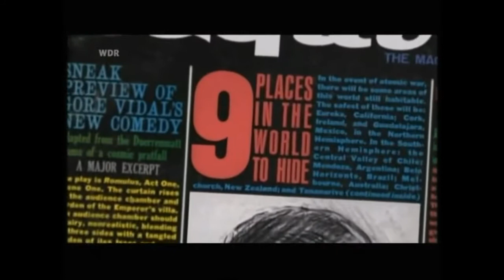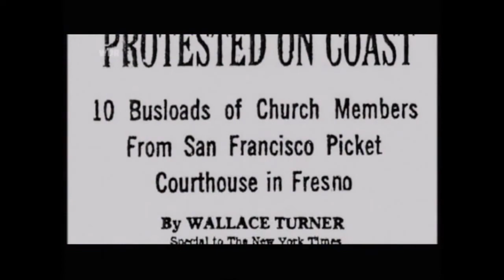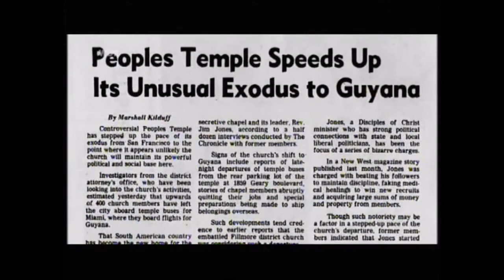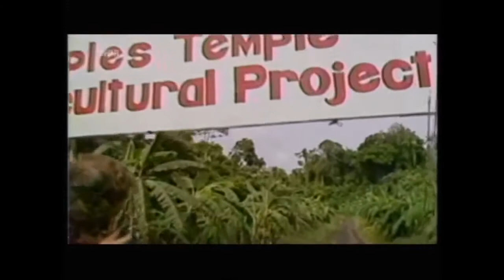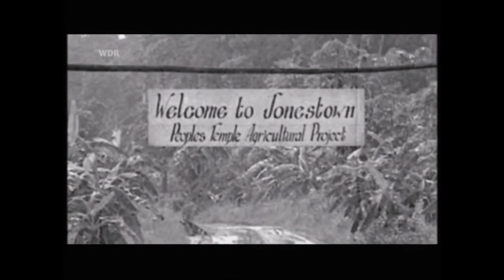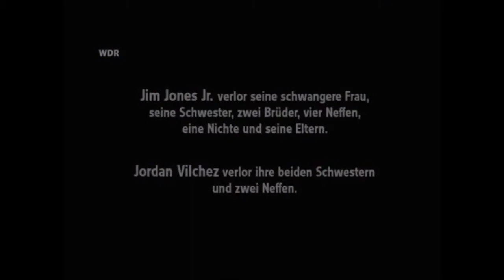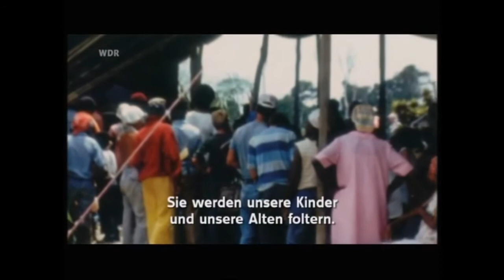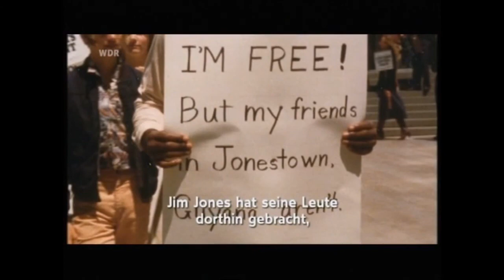Jonestown – Todeswahn einer Sekte Massenselbstmord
Traurige Berühmtheit erlangte die Siedlung Jonestown im Nordwesten Guyanas, als sie im Jahr 1978 zum Schauplatz der Massentötung von über 900 Anhängern des Sektenführers Jim Jones wurde.

17. November 1978: Der US-Kongressabgeordnete Leo Ryan und ein Journalistenteam treffen in der religiösen Gemeinde Jonestown im südamerikanischen Guyana ein. Sie wollen hier Gerüchten über.

Youtube: Twitter: Instagram: Bereit für ein Online-Business? Mein System: Von verzweifelten.

Über 900 Leichen in einem Ort in Guyana. Haben die Mitglieder des Peoples Temple freiwillig ihr Leben beendet oder wurden sie manipuliert? Und welche Rolle spielt die CIA?

Neue Videos auf den Kanal ! Massenmord oder Massenselbstmord? Der Prediger Jim Jones hat seine Anhän